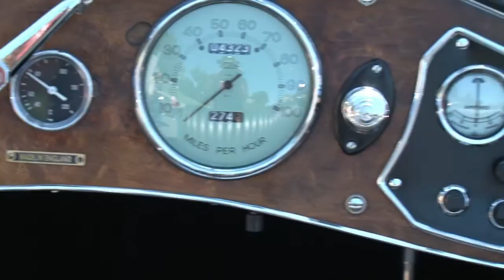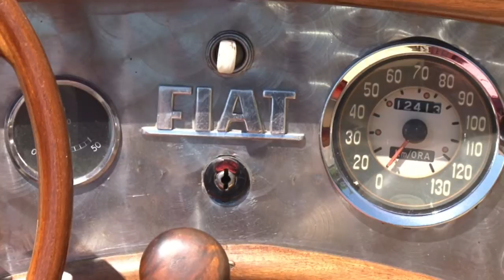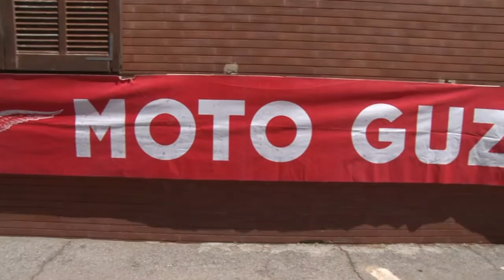MOTORADUNO GUZZI RIOTORTO 16 GIUGNO 2013